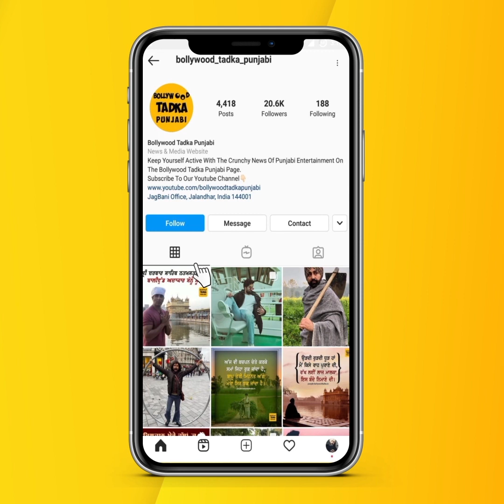ਕਿੱਸ ਗੱਲ ਤੋਂ ਹੋ ਰਹੀ ਹੈ Neeru Bajwa ਦੀ ਆਪਣੀ ਮਾਂ ਤੇ ਭੈਣ ਨਾਲ ਨੋਕ-ਝੋਕ?